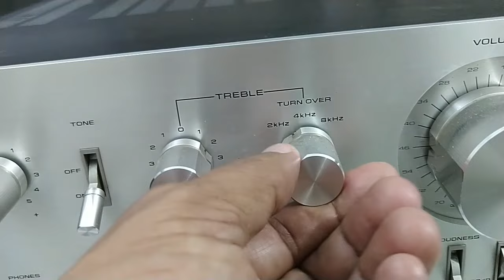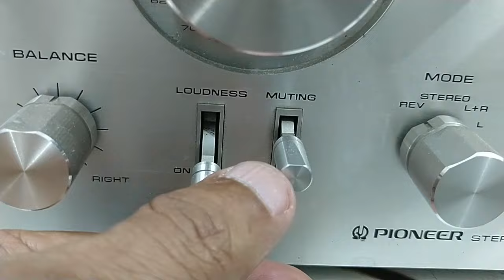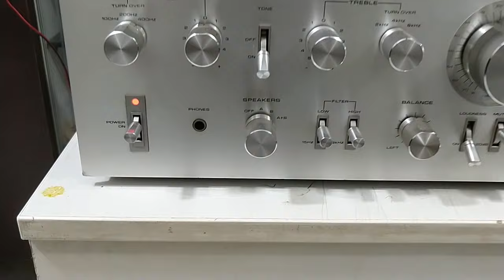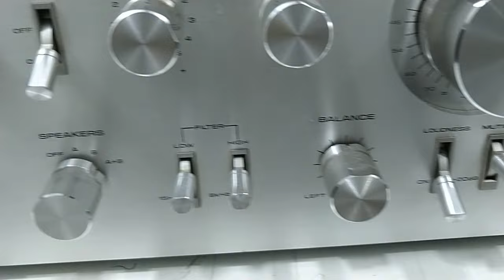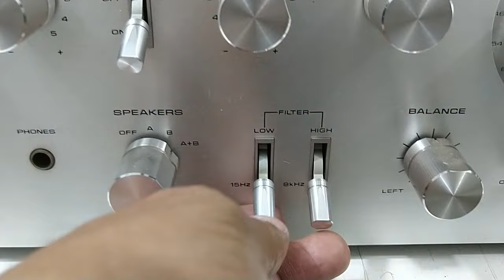Pioneer SA-8800 II available on sell at Rs. 65000. Almost new condition.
A legendry stereo integrated amplifier from Pioneer model SA8800 II available on sell. Very nice and clean condition.

Effective power
(Both channel drive, 20 Hz to 20 kHz) 75W + 75W (4 Ω)
60W + 60W (8 Ω)
Harmonic distortion factor (20 Hz to 20 kHz) 0.05% (at effective output)
0.01% (8 Ω at 30W output)
0.01% (8 Ω at 1W output)

Output Bandwidth (IHF, both channel drives) 5 Hz to 45 kHz (Distortion Factor 0.05%)
Frequency characteristic 5 Hz to 100 kHz + 0 -1dB
Input Sensitivity / Impedance Power amp in : 1V/50k Ω
Output terminal Speaker A / B : 4 Ω ~ 16 Ω
Speaker A + B : 8 Ω ~ 16 Ω
Headphone : 4 Ω ~ 16 Ω
Damping factor 30 (20 Hz ~ 20 kHz, 8 Ω)
S/N 110 dB (IHF, A-network, short circuit)
Preamplifier Section
Circuit system Equalizer amplifier : First stage differential 3-stage direct connection Class A SEPP
Tone control section : first stage differential 2-stage direct connection flat amplifier

Tuner, Aux, Tape play1, 2 : 150mV/50k Ω
Phono maximum allowable input Phono1, 2 : 250 mV (1 kHz, harmonic distortion rate 0.05%)
Output Level / Impedance Tape rec1, 2 : 150 mV
Pre out : 1V/2k Ω, 6V/2k Ω (max)
Harmonic distortion factor (20 Hz to 20 kHz) 0.02% (1 V Output)
0.1% (6 v Output)
Frequency characteristic Phono : 20 Hz to 20 kHz ± 0.2 dB
Tuner, Aux, and Tape play : 5 hz to 50 khz + 0 to 1 db
Tone control Bass: ± 10 dB (25 Hz, 50 Hz, 100 Hz)
Turnover frequency : 100 Hz, 200 Hz, 400 Hz
Treble: ± 10 db (8 kHz, 16 kHz, 32 kHz)
Turnover Frequency : 2 khz, 4 khz, 8 khz
Power switch not linked : 2 systems
Power supply voltage 100 VAC, 50Hz/60Hz
Power consumption 150W (Electrical Appliance and Material Control Law)
410W maximum
External dimensions Width 420x Height 150x Depth 376 mm
Weight 13.8kg